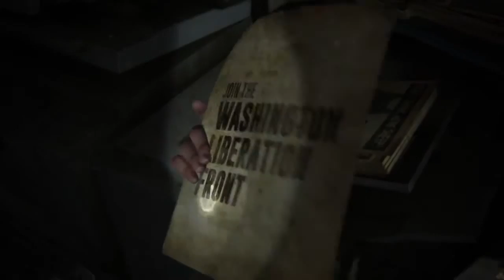Tying Up Loose Ends In The Last of Us™ Part II Lets Play Part 9